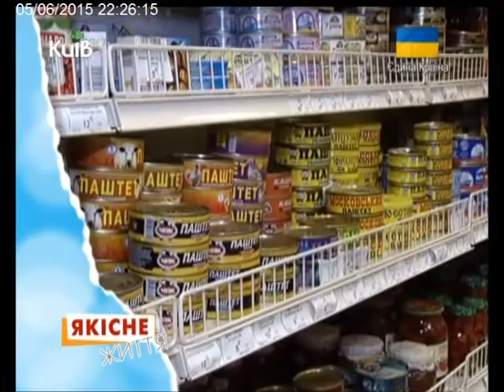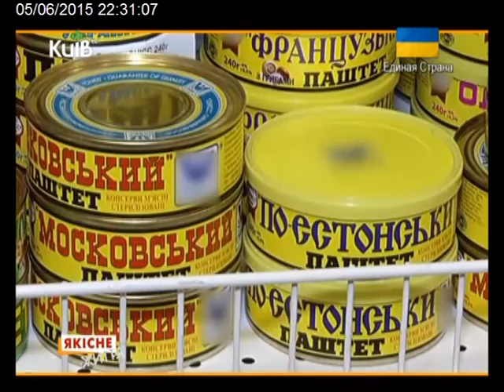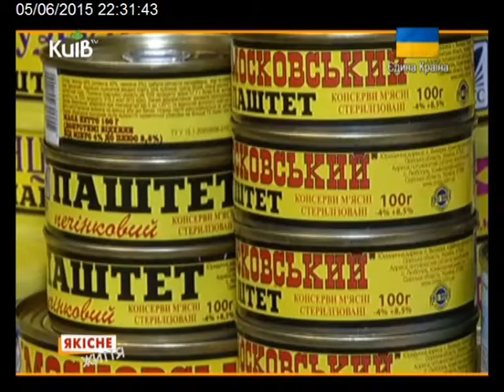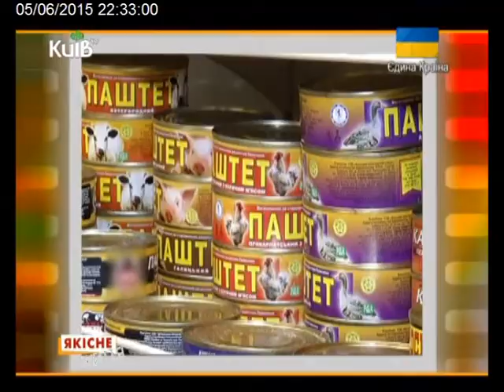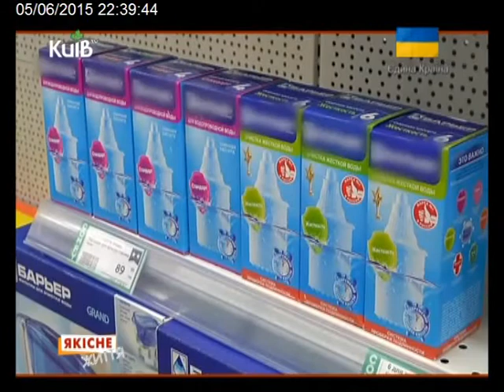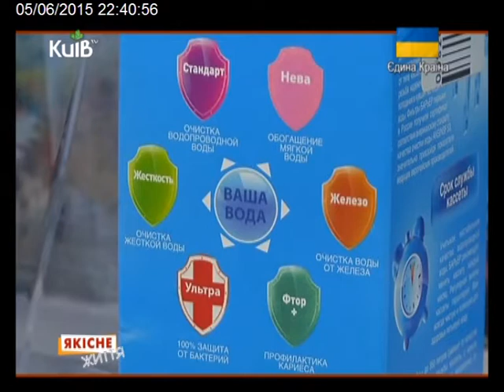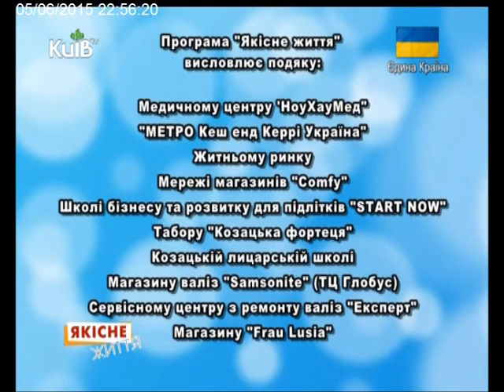05.06.15 Якісне життя